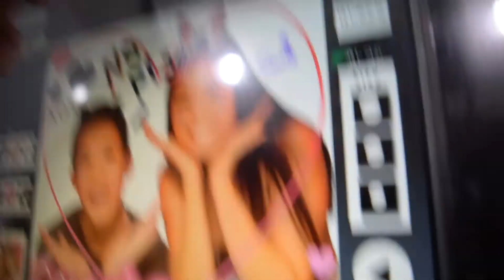just the little things. || LA vlog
The most memorable moments of my first quarter experience as a college student in UCLA. Please, enjoy.

Thank you to everyone who's been a part of my life so far and especially Junna for driving up for UC Irvine to spend a couple days with us! LITTY